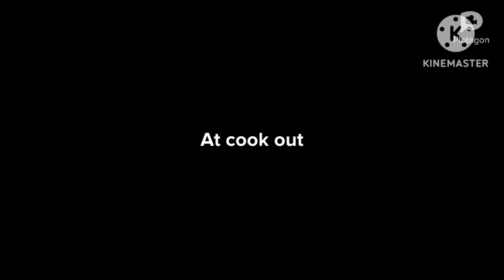Dave for hire #28: cook out